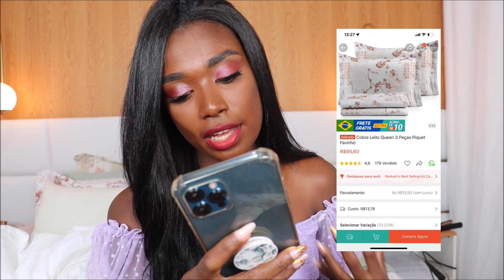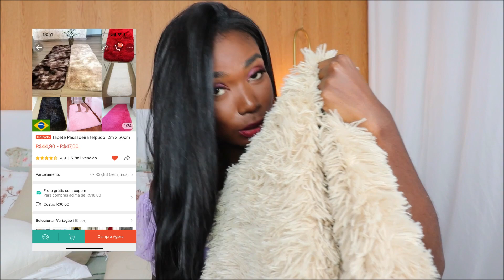COMPRINHAS PRO LAR NA SHOPEE